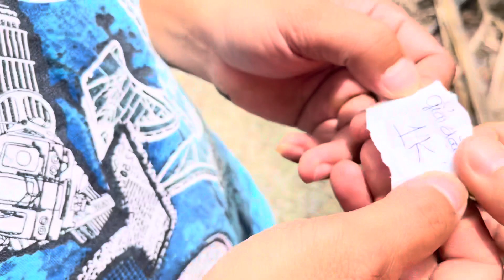Kiệt Park - Trò Chơi Phóng Phi Tiêu Nhân Phẩm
Chào mừng mọi người đến với kênh của Kiệt
Mọi người xem video nhớ để lại cho Team Kiệt 1 like và 1 đăng ký nhé.. Cảm ơn mọi người rất nhiều..

Facebook của :
Kiệt